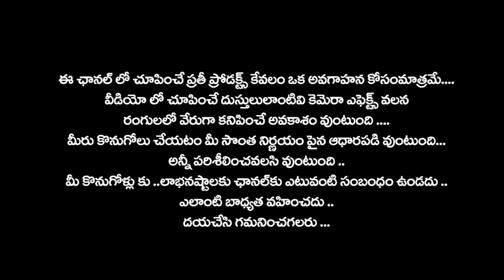Pure khadi pattu Khadi jute fancy sarees ..కొత్త పరిచయం ..ఈ డిజైనర్ స్టూడియోలో చాలా వెరైటీలలో చీరలు